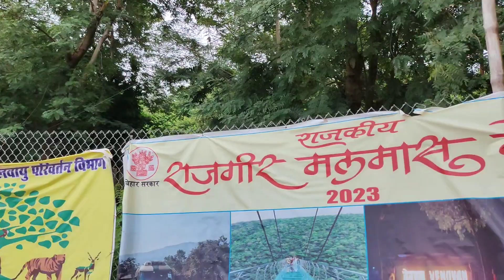Rajgir Bihar me New Youtuber ne kya bola😳||RK Kushwaha vlogs